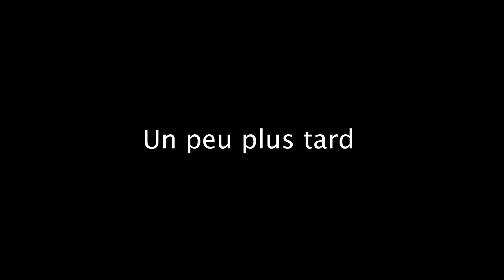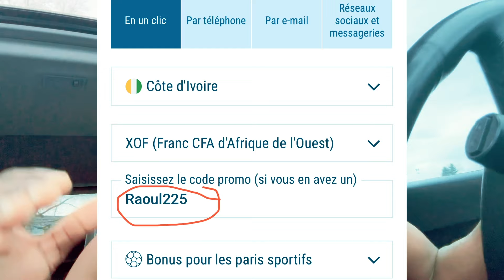Trois coeurs pour un couple